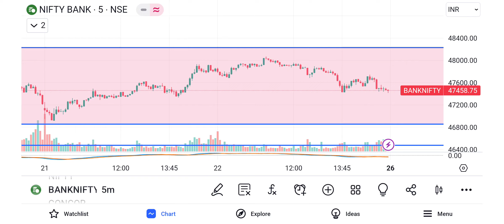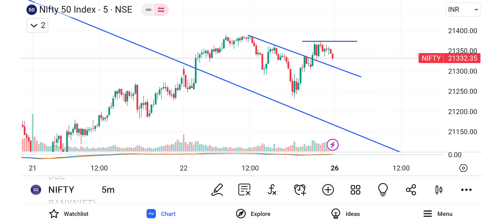Nifty and Bank Nifty analysis of intraday levels for 26.12.23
in this video Nifty and Bank Nifty intraday technical analysis are discussed in detail for the day 22.12.23